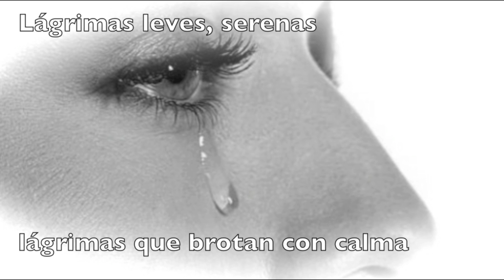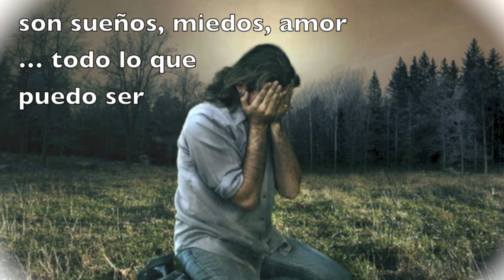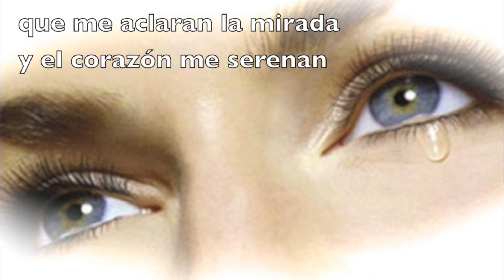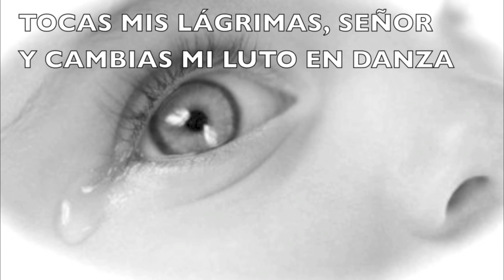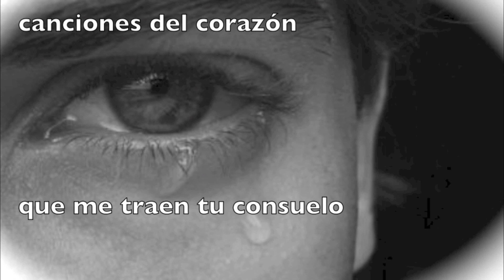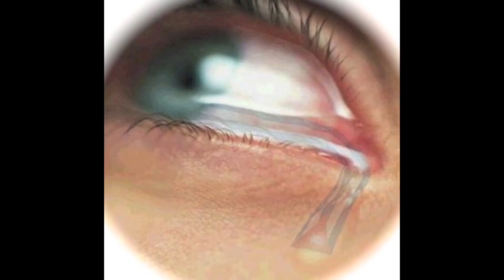CAMBIAS MI LUTO EN DANZA